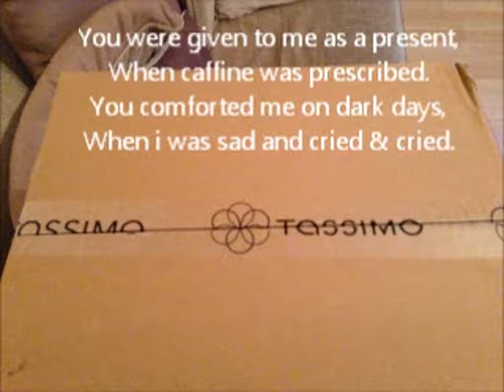Created By Our Superfan Sharon Harvey